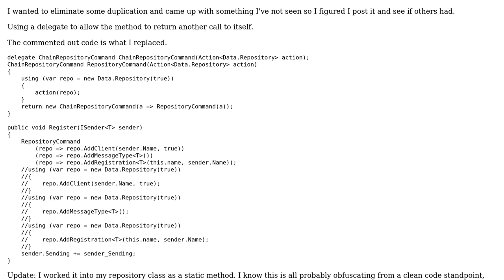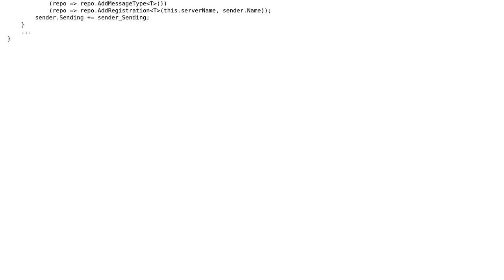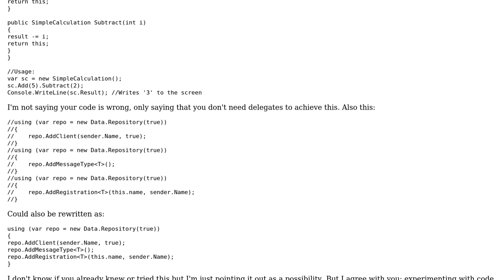Code Review: helper method returning a call to itself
With thanks & praise to God, and with thanks to the many people who have made this project possible! | Content (except music & images) licensed under CC BY-SA | Music | Images & others | With thanks to user Abbas user Aaron Anodide and the Stack Exchange Network Trademarks are property of their respective owners. You are responsible for your own actions.